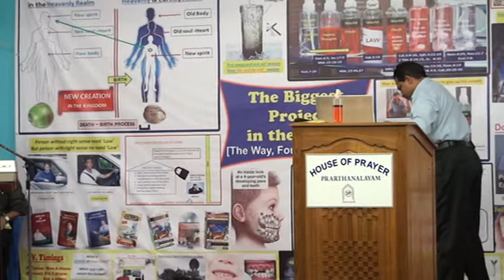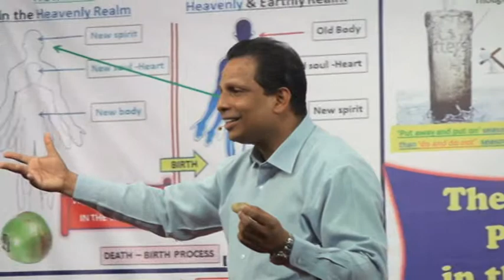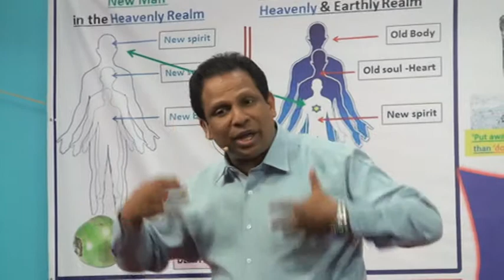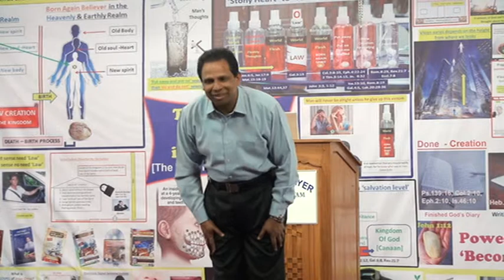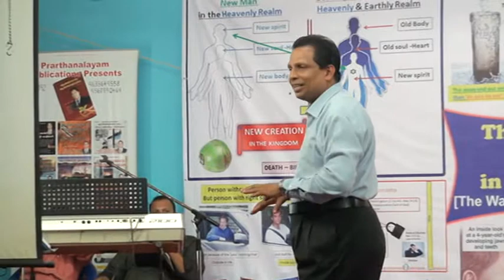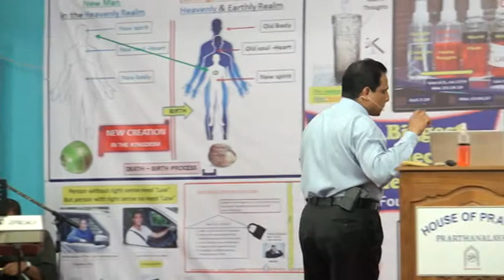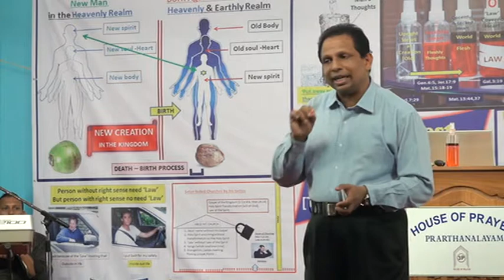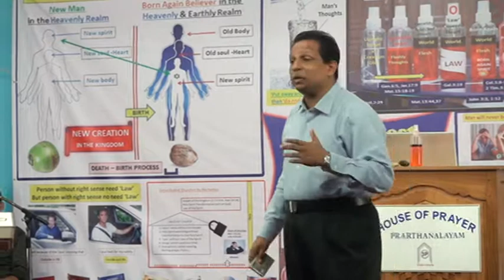The Biggest Project in the world! Part -14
For Adam all die, so as in also in Christ shall all be made alive. [1 Cor.15:22]